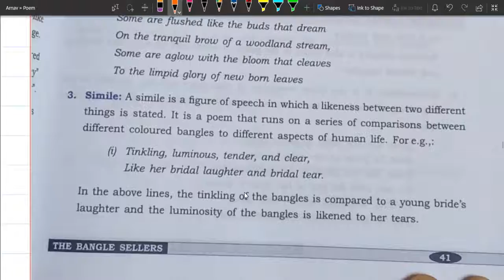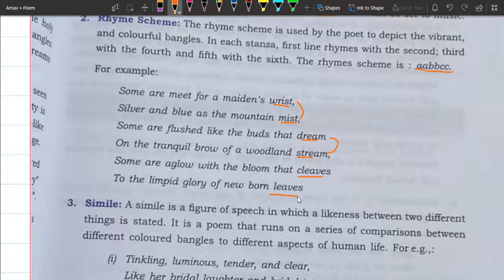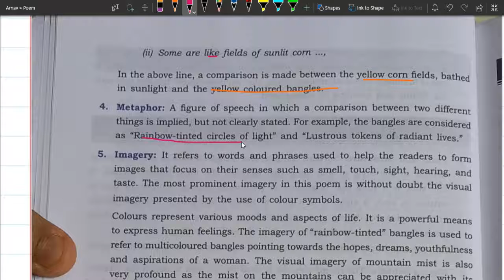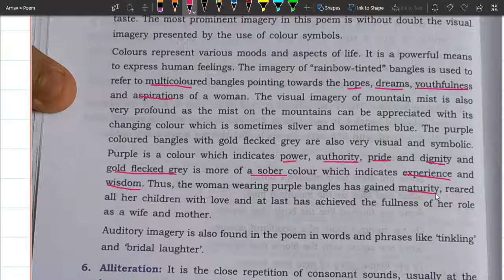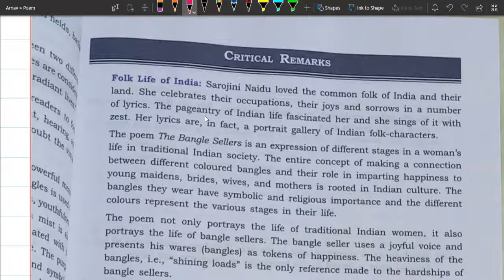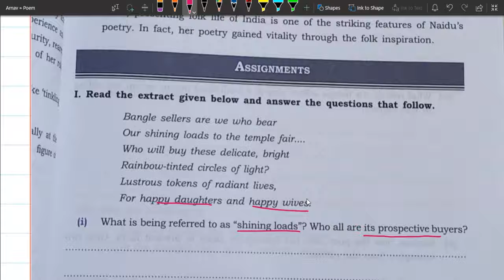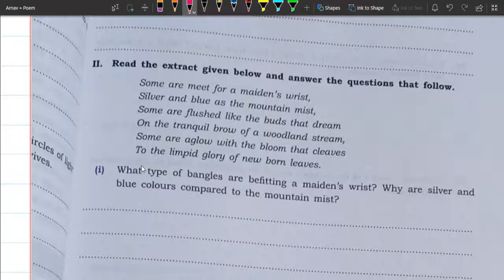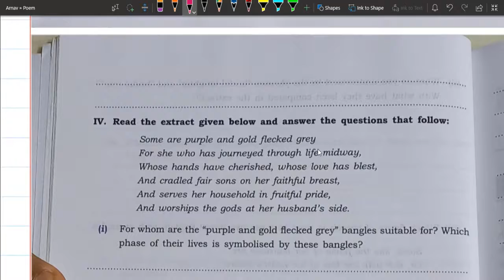The Bangle Sellers Part 2B